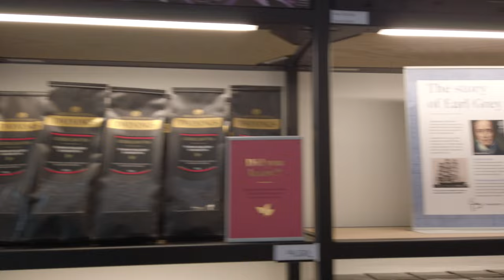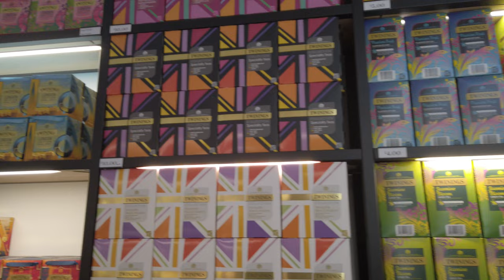Visit to London's Twinings Tea Shop | Tour of the Official Twinings Tea Store in London [4K]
🚀 Four Seasons Cook Book
🚀 The American Cook Book
🚀 Traditional Vegetarian Cookbook
🚀 Botanical Floral Flower Gardener Eco Friendly Vintage Bloom T-Shirt
🚀 Botanical Floral Flower Dahlia Vintage Gardener Eco Friendly T-Shirt
🚀 Relaxing Sound of Rain: Ambient Audio for Holistic Living
🚀 Long Ocean Waves: For Winding Down and Relaxation